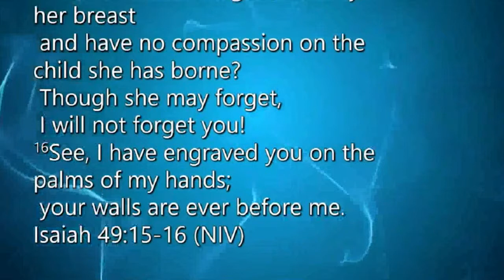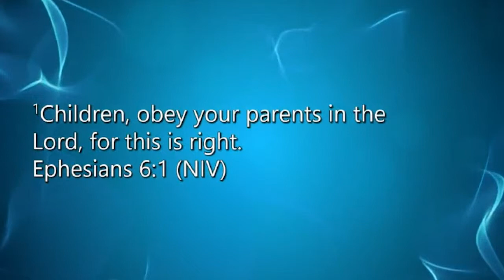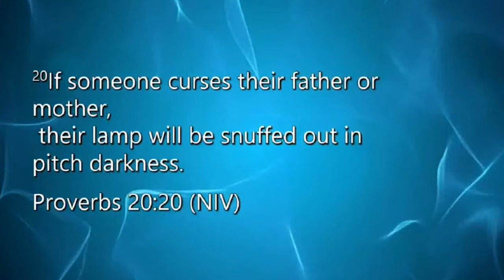Women of Courage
Jesus was the greatest women's advocate. Long before human movements to protect women's rights, Jesus showed an example of love, respect and care for women.